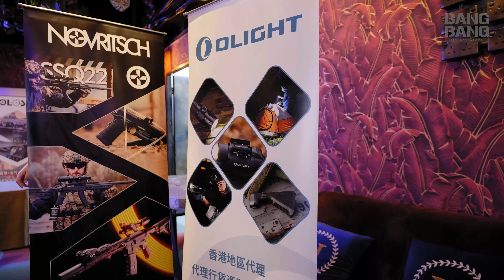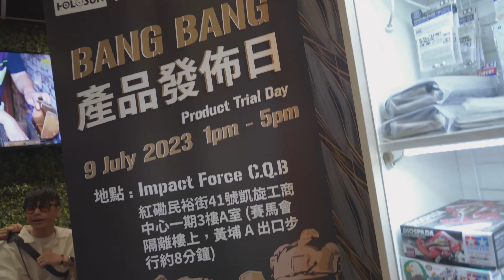BANG BANG 產品體驗日！BANG BANG Product Trial Day！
要再次多謝大家來臨BANGBANG產品體驗日！
今次我哋都非常開心可以畀咁多位玩家親身體驗咁多款品牌嘅槍同產品～
特別鳴謝 @impactforcecqb  提供今次活動場地及 @hephaestus.airsoft
贊助Demo槍比大家試玩同在場講解產品～

如果大家對NOVRITSCH, Holosun, Olight, Hephaestus 同 Revanchist 嘅產品有興趣，歡迎嚟Bang Bang 本店，當日現場有攞優惠券嘅朋友記得喺都期前嚟舖頭用咗去啦~

We once again thank you to everyone who came to BANG BANG Product Trial Day and making it happen!
We were delighted to let players come and experience different airsoft products and feel for themselves! A special shout out to
@impactforcecqb for providing the venue and @hephaestus.airsoft & @revanchistairsoft
for lending and explaining their products throughout the day.

If you are interested in knowing more about NOVRITSCH, Holosun, Olight, Hephaestus and Revanchist, feel free to come to our Bang Bang Store and remember to bring along your discount coupon to spend in the shop!

獨家代理品牌
- RWA
- Holosun
- GBLS
- Novritsch
- Dye Mask
- Dr.Black
- Silverback
- G&G
- DNA
- Vipertech
Etc...
❗凡持有匯豐信用卡，單一消費滿 $6000 , 即可享有 12 個月免息分期❗

💲本店接受以 AE / 支付寶/銀聯/ 現金/ Visa / Master / EPS / Apple Pay /Google Pay / PayMe / 八達通 / 消費卷 付款💲

📍 店舖地址：九龍旺角廣華街26號地舖
📍 Store Address: G/F, No.26 Kwong Wah Street, Mong Kok, Kowloon, Hong Kong